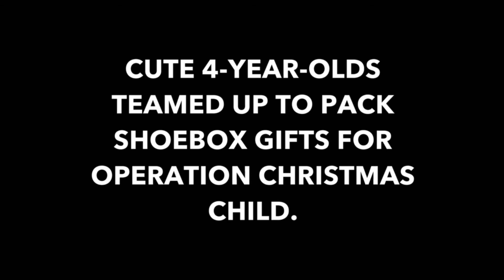November 4 2018 Matthew 8 28 34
Paastor phil continues his study in the book of Matthew, covering hcapter 8 verses 28-34